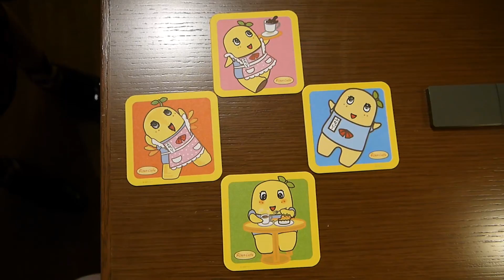ふなっしーカフェ「FUNAcafe」先取りレポ！大渕愛子先生も大喜び♡!! FUNASSYI FUNA cafe report!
千葉県船橋市の非公認キャラ「ふなっしー」のカフェが東京・渋谷のパルコにオー­プン!
【ふなっしーのFUNAcafe】
会場:THE GUEST cafe & diner (渋谷パルコ パート1・7F)
開催期間:2014年9月2日(火)～9月30日(火)
営業時間:11:00〜フードL.O. 22:00、ドリンクL.O. 22:30

♥♥♥関連動画♥♥♥
Kawaii News : 買ったパンティを見せびらかす！ ふなっしーこれくしょん in Laforet / Funassyi in Harajuku

期間限定キキララカフェ 渋谷 PARCO ☆ Kiki & Lala cafe at Shibuya PARCO ☆ little twin stars

渋谷PARCO期間限定マイメロディカフェを先取りレポ！ | My Melody cafe tokyo